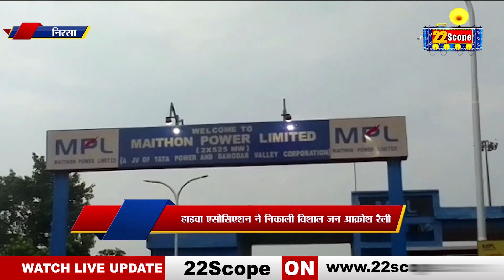Nirsa में हाइवा एसोसिएशन का ध'रना क्यों हुआ उ'ग्र, क्यों भ'ड़'के हाइवा मालिक जानिये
Why did the strike of the Hiva Association in Nirsa become fierce, why did the Hiva gardeners get angry?

About Channel:
22Scope is a leading digital media platform of Jharkhand & Bihar. We are highly reliable and most trusted for political news, sports news, educational news, etc.

22Scope Live TV | 22 Scope | Hindi News | 22 Scope लाइव